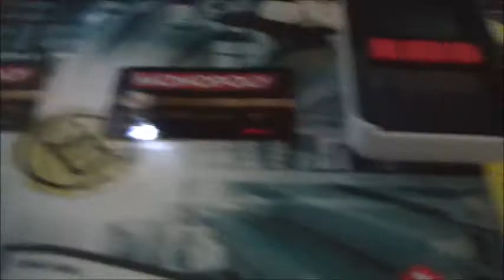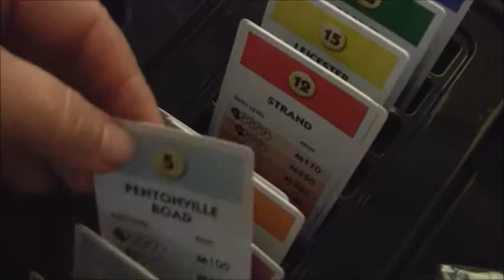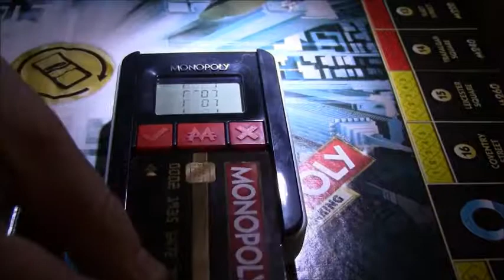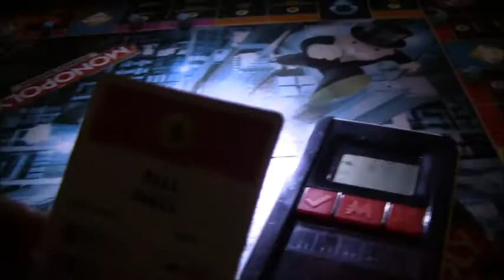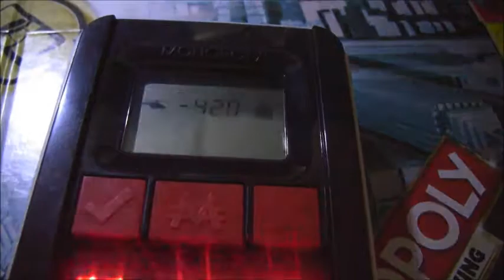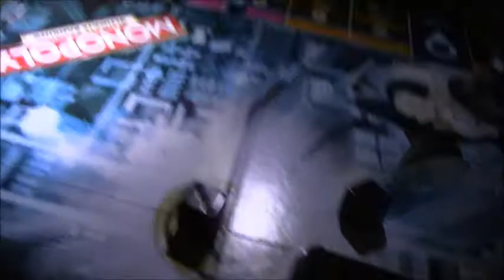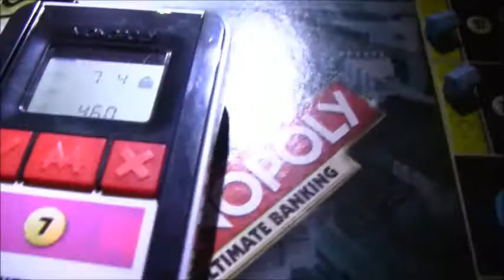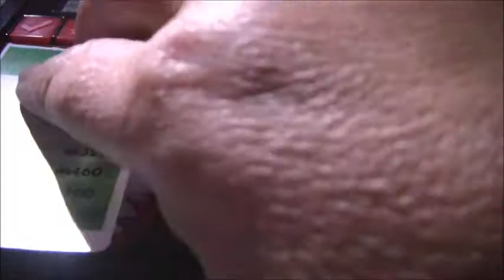Monopoly The Camping SHOW DOWN !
Join Stew, Marie & Kobi On their Monopoly Camping SHOW DOWN. As you know Stew comes without a filter, so watch at your own risk, you have been warned !!! (You might find him quite Hilarious). Who will be the looser ? Who will be washing up? Hint It's not Kobi.